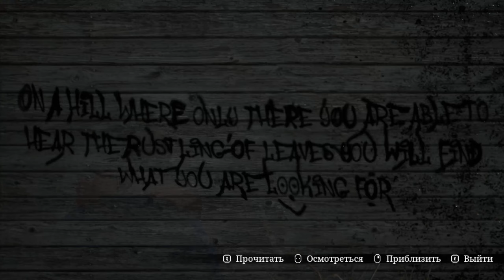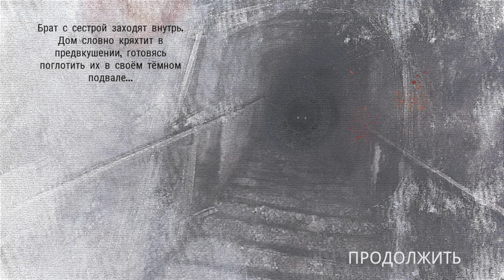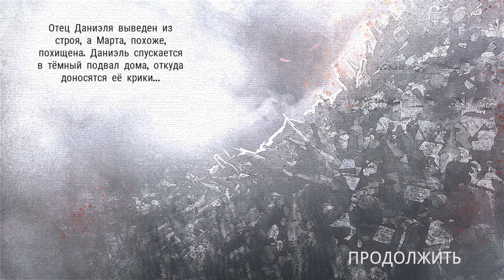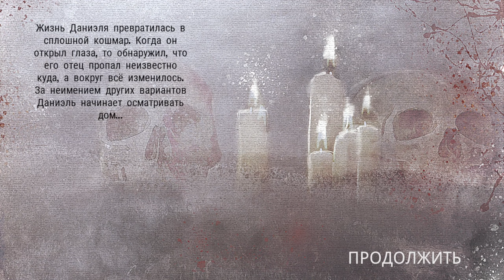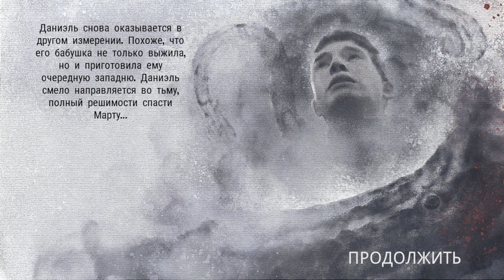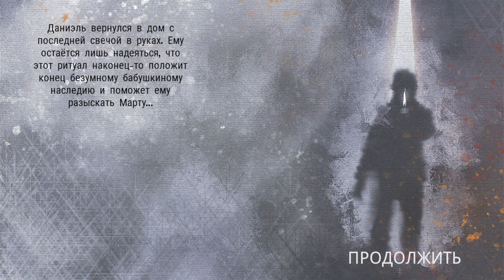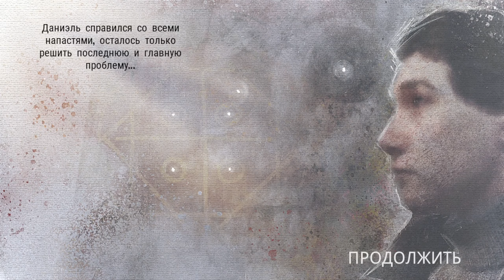Stray Souls ► Прохождение [Часть 7] Финал